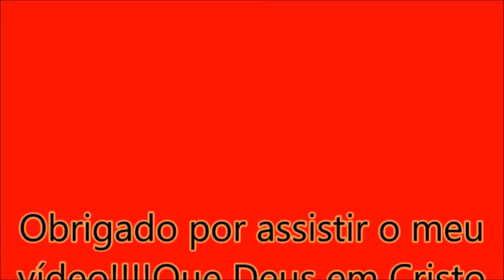Expresso Guanabara Pelotas x fortaleza prefixo 826 WRBUS